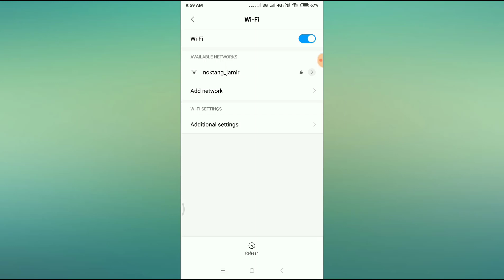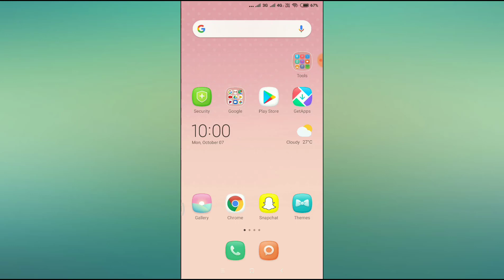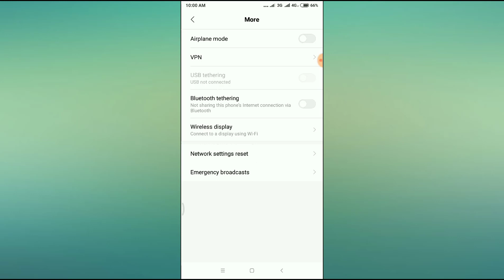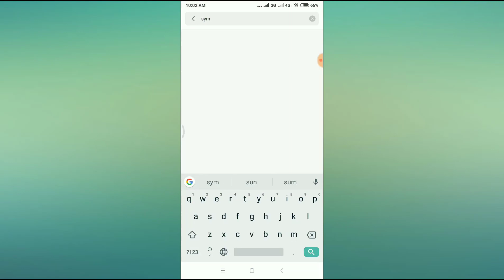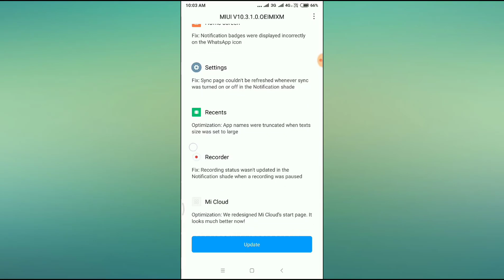Mi Max 2 Hotspot & WiFi Not Working Problem Solved